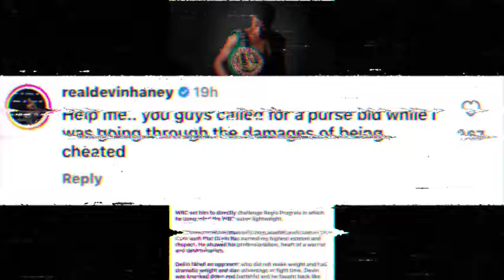BOXING NEWS: 😂😂 WBC WANTS TO HELP RYAN GARCIA